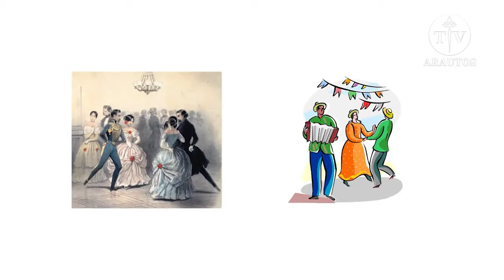Origem das Festas Juninas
É a segunda festa típica mais comemorada do Brasil , depois do Carnaval.